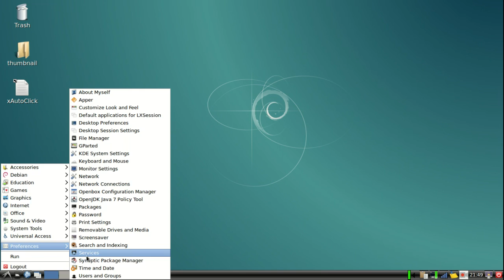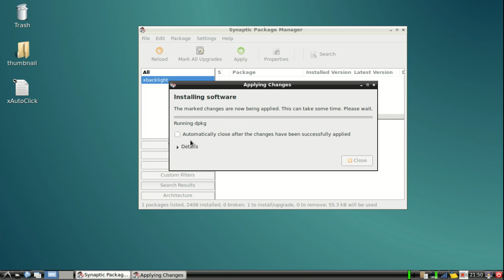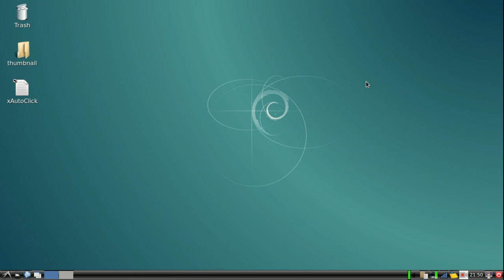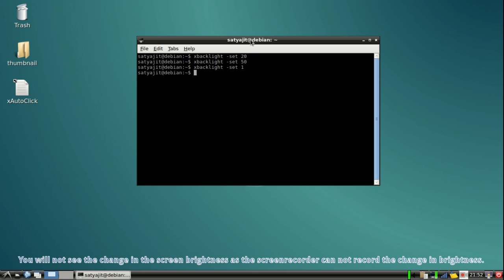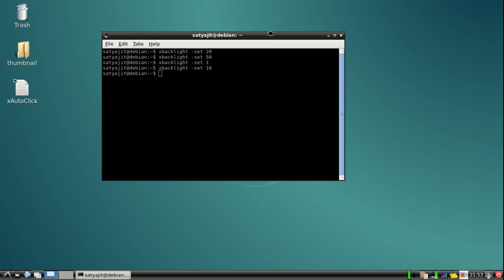Screen brightness not working in linux? Here's the Solution.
Welcome to TechQuickieDaily.

Is the screen brightness not working in your linux system? You have come to the right place. This video will help you to solve the issue.